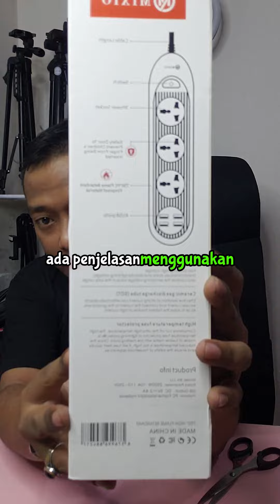Unboxing Singkat Mixio MX111 - Power Socket listrik dengan colokan USB fast charging anti kebakaran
Deskripsi

MIXIO MX-111 POWER SOCKET POWER STRIP 4USB Charger with 3 Socket 2500W 2.4A

3 soket colokan listrik hingga 2500 watt
colokan listrik dengan penutup sehingga aman dari jangkauan anak anak
4 port USB tipe A, mendukung fast charging hingga 2.4 Ampere
Tahan suhu hingga 750° C